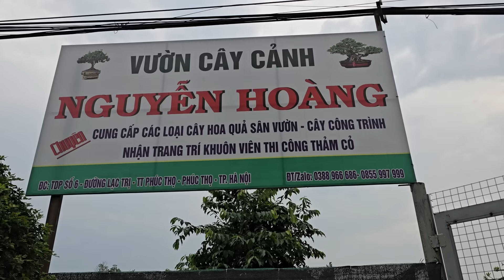SH.8990. Anh này có cây Hồng Xiêm quả to dáng cũng khá đẹp. Lô cây ăn quả bonsai. Đth 0388.966.686